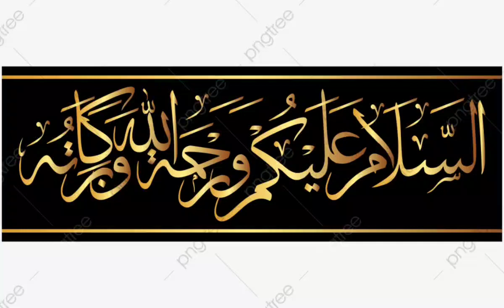jab me selab zdah ilaqe mein gia tu..!! || apni ankhon dekha haal